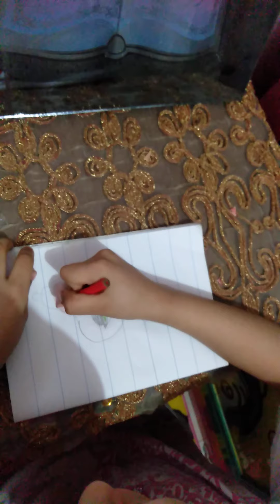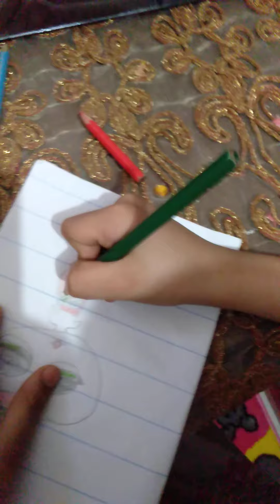رسم شخصية كرتونية بطريقة ممتعة و رائعة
تعليم الاطفال الرسم خطوة بخطوة بكل بساطة